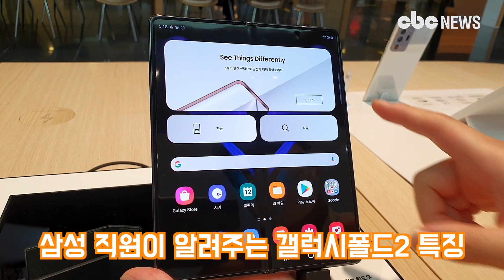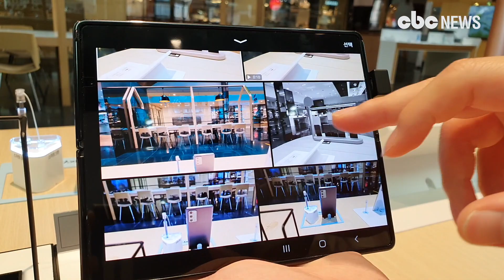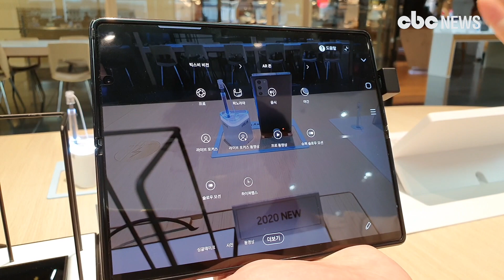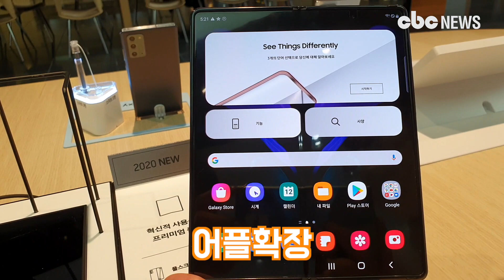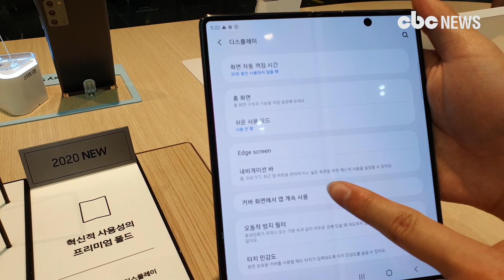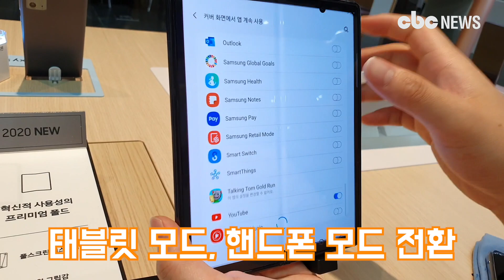삼성전자 본사에서 삼성전자 직원에게 직접듣는 갤럭시Z 폴드2 특징과 기능 | CBCNEWS, CBC뉴스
[CBC뉴스] 삼성 갤럭시 Z 폴드2가 15일 사전예약자 개통을 시작으로 18일 공식 출시된다.

삼성전자 측는 “'갤럭시 Z 폴드2'는 더욱 커진 7.6형의 메인·6.2형의 커버 디스플레이와 하이드어웨이 힌지를 탑재하고, 폰을 원하는 각도로 세워서 사용할 수 있는 '플렉스 모드' 등 기존 스마트폰의 한계를 뛰어 넘는 혁신적인 사용성을 제공하는 것이 특징이다. 또한 전문가 수준의 촬영이 가능한 다섯 개의 카메라(후면 3개, 전면 2개)가 탑재됐다”고 설명했다.

한편 '갤럭시 Z 폴드2'는 미스틱 브론즈·미스틱 블랙 색상으로 출시된다.